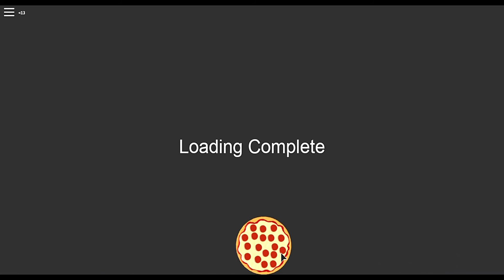Roblox Work at a Pizza Place - Gerielle's TV Gaming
Playing Roblox Work at the Pizza Place